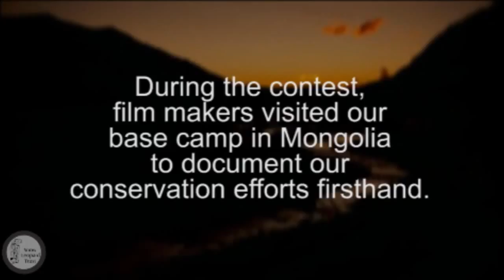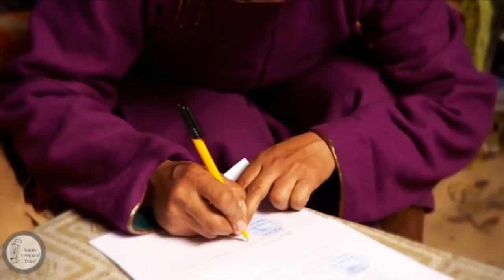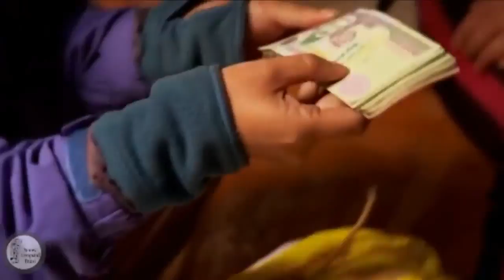Leopard Documentary - Snow Leopard Trust Featured on BBC World News!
Leopard Documentary -